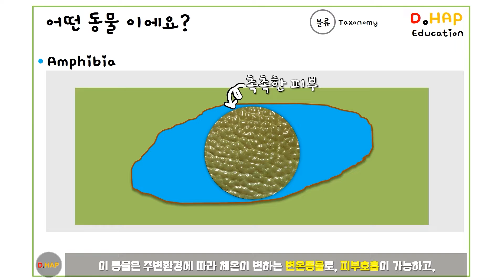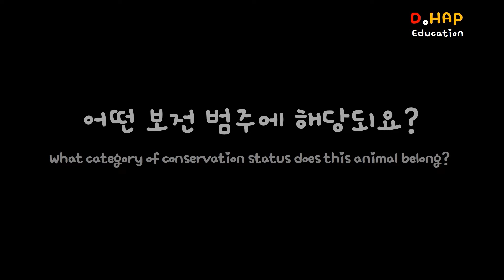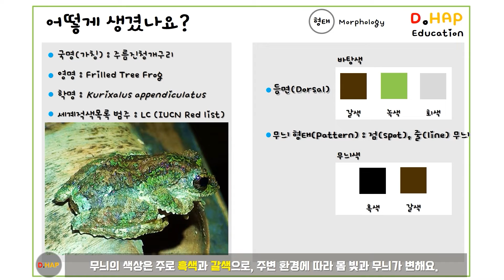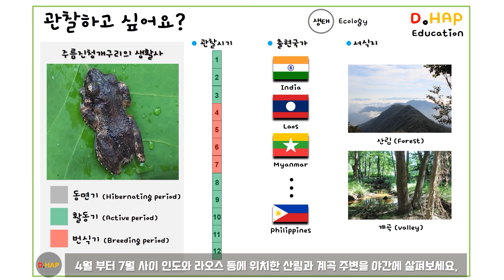어떤 동물일까요? 주름진 피부와 어디든 붙어 다닐 수 있는 발가락(흡반)을 가진 주름진청개구리 [Frilled Tree Frog/Kurixalus appendiculatus]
Class : Amphibia (양서류)
Order : Anura (무미목)
Family : Rhacophoridae (산청개구리과)
Species name : Kurixalus appendiculatus
English name : Frilled Tree Frog
Korean name : 주름진청개구리

Observed area : Laos
Observed period : Laos (2017.4.1~3)
Observed point : Laos (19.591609°N, 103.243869°E)

세계 양서류, 파충류 종 정보
- AmphibiaWeb (세계 양서류 종 정보)
- IUCN Red List of Threatened Species (세계적색목록 평가 범주)